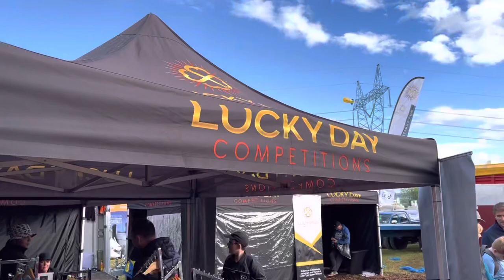The Ploughing 2022